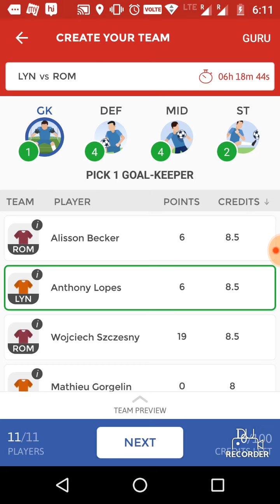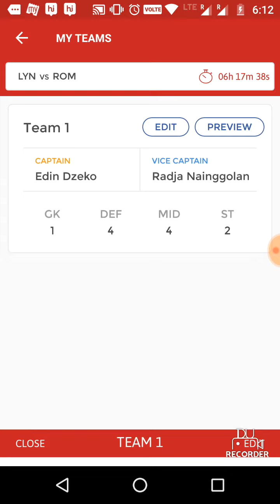LYN VS ROM DREAM11 PREDICTION BEST LINEUP IMPORTANT UPDATE SEE IN COMMENT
Second leg of Europa league and is played from Roma's home.Though they are trailing 4-2 now ,there is a great chance for their comeback.
Toggle with C and VC if you wish
SEE COMMENT FOR UPDATES